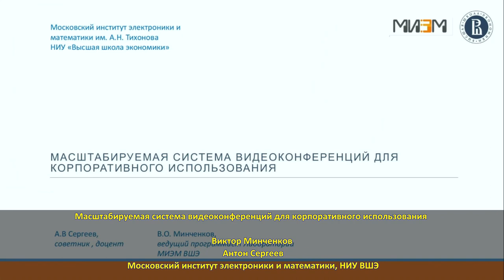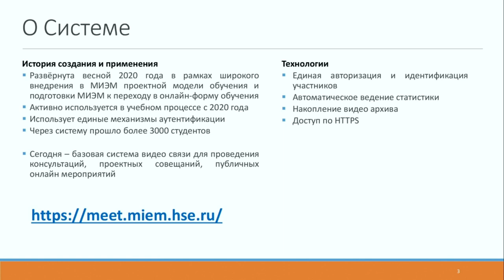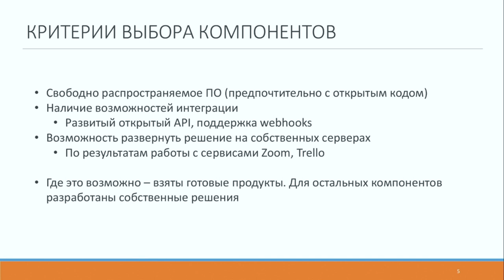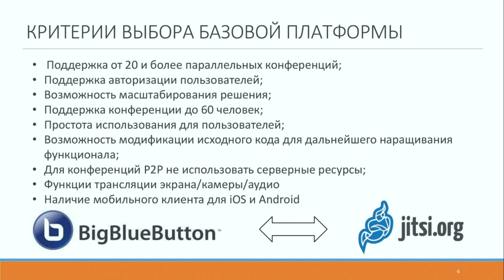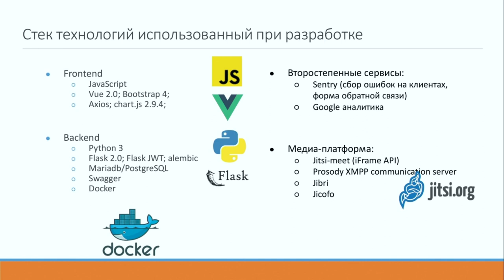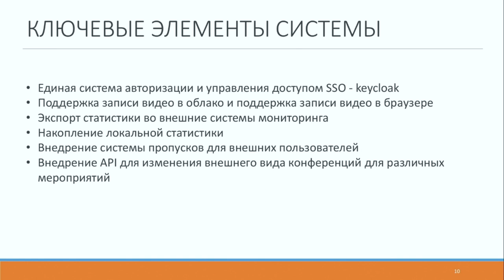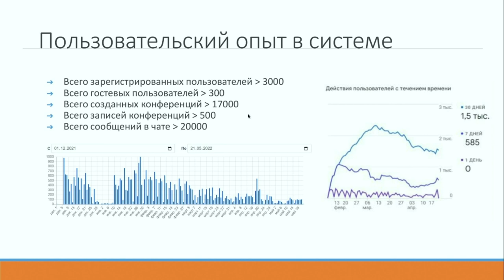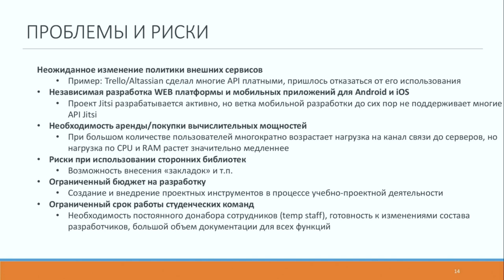Масштабируемая система видеоконференций для корпоративного использования (OSEDUCONF-2022)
* Виктор Минченков
* Антон Сергеев

Переход многих компаний и учебных учреждений на удалённый формат работы остро поднял вопросы по организации коммуникации
между работниками. При этом существующие видеосервисы для многих не всегда закрывают потребности образовательных
организаций, дороги при использовании полного функционала (в расчёте на пользователя), не соответствуют требованиям
корпоративных политик безопасности. Есть сложности с их интеграцией в существующую цифровую экосистему вузов.

Столкнувшийся с этими вызовами МИЭМ НИУ ВШЭ принял решение разработать и внедрить собственную корпоративную ВСК на базе
движка с открытым кодом Jitsi. Время показало, что в условиях пандемии, онлайн-работы и внешних санкционных
ограничений, это было единственно верным решением. В статье представлена система онлайн-коммуникаций MEET.MIEM, её
архитектура, используемые технологии, методы интеграции в корпоративную цифровую инфраструктуру.